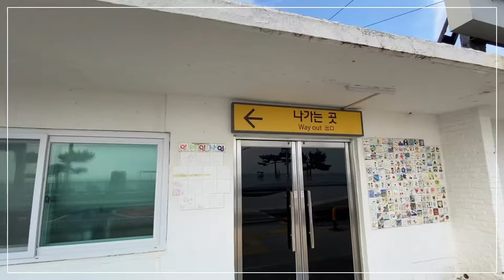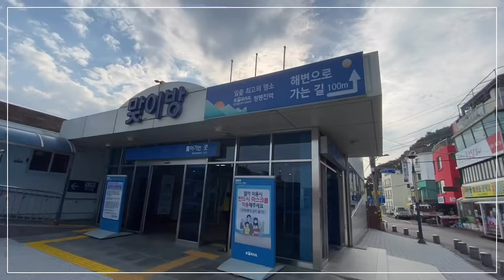정동진역과 바다를 봤어요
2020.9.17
아이폰11로 촬영
VLLO 편집